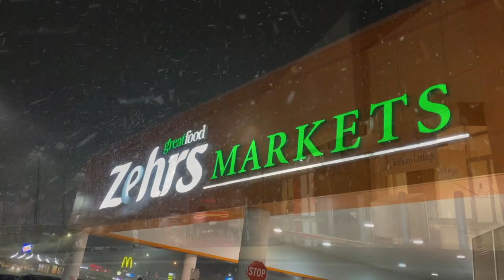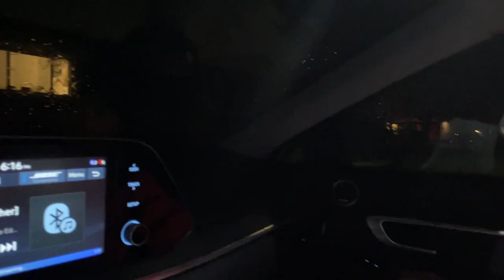VLOG: shopping, adventures & taste testing! | Shams and Reham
Whats good y'all!! For this video we took you guys around with us to do some last minute lockdown shopping for candles at bath and body works, went to Niagara Falls to see the Christmas lights and tried eggnog for the first time!! Watch the video to see our reactions. onroadto1K!!!

Also don't forget to enter our giveaway!! all the information needed is on our page @shamsandreham so make sure you are following that on IG :)